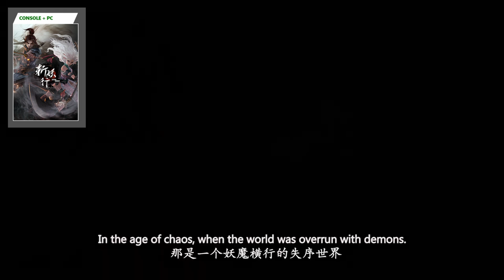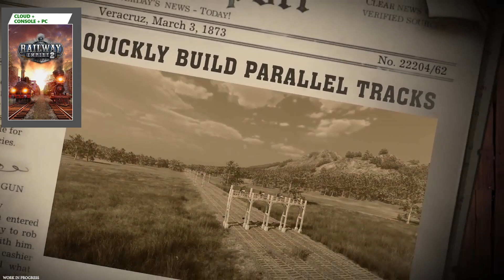💥 ENTRANDO NO GAME PASS DE MAIO (16-30/05) | Tudo sobre os jogos! | Analise!! (Reupload)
Lista de jogos:

16/05/2023
FIFA 23 (Console e PC) EA Play

Eastern Exorcist (Console e PC) – 18 de maio

Ghostlore (console) – 18 de maio

Planet of Lana (Consoles e PC) – 23 de maio

Cassette Beasts (Console) – 25 de maio

Massive Chalice (Cloud e Console) – 25 de maio

Railway Empire 2 (Cloud, Console e PC) – 25 de maio

Chicory: A Colorful Tale (Console e PC) – 30 de maio